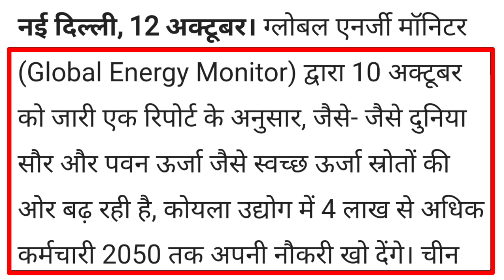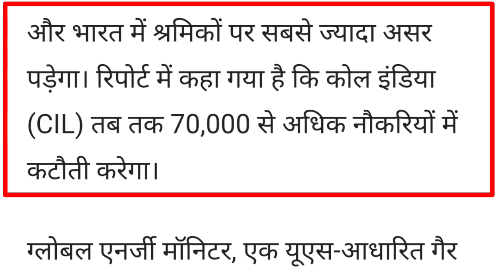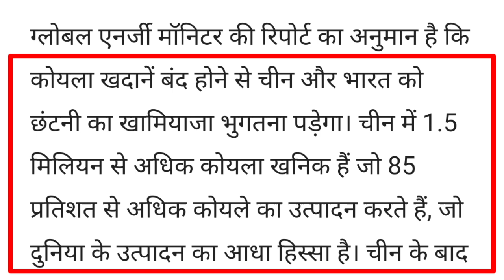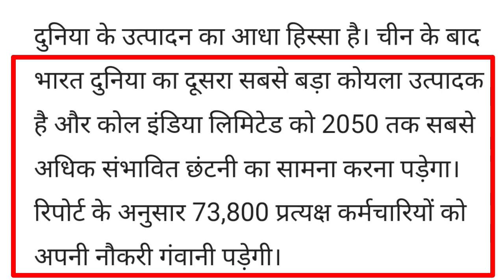Coal India Limited में 70 हजार से अधिक लोगों की होगी छटनी। Coal India VRS Scheme।